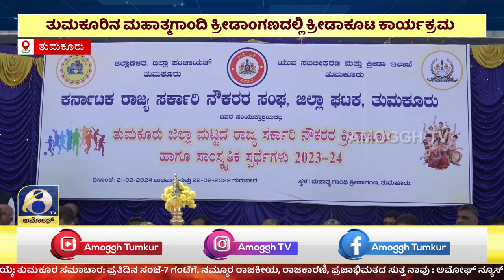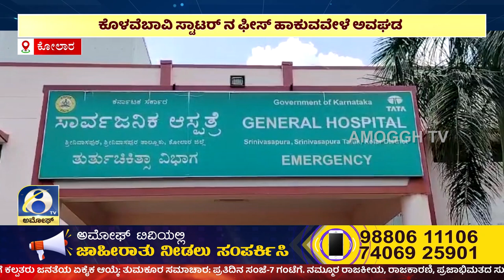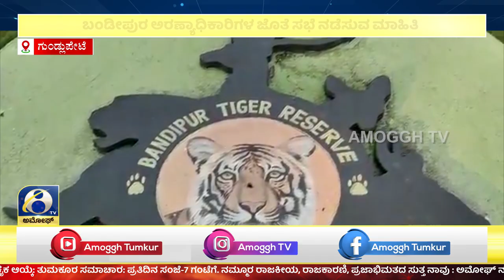ಅಮೋಘ್ ನ್ಯೂಸ್ | Amoggh T.V | @8PM | 21-02-2024